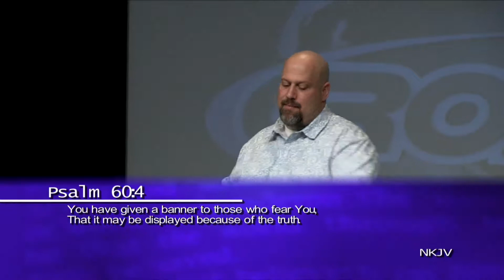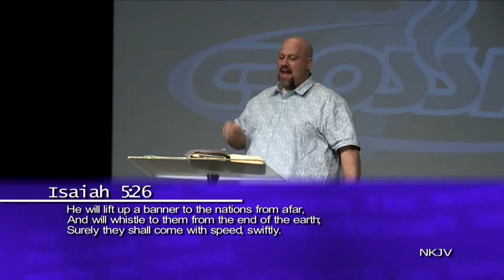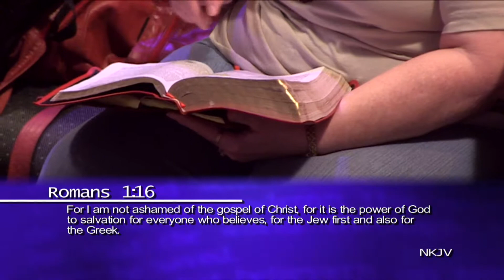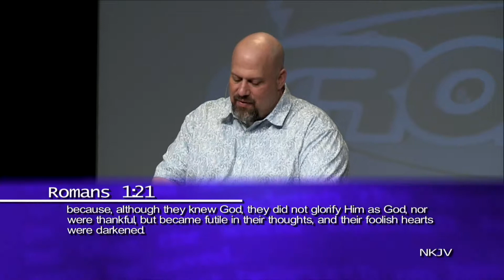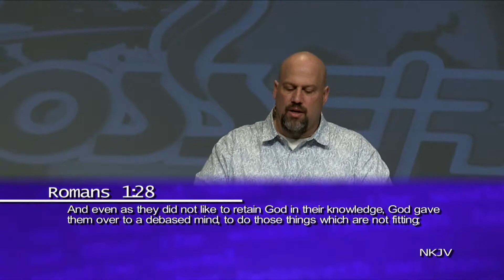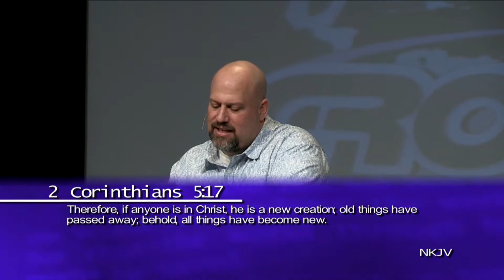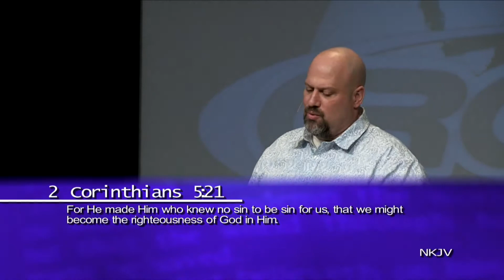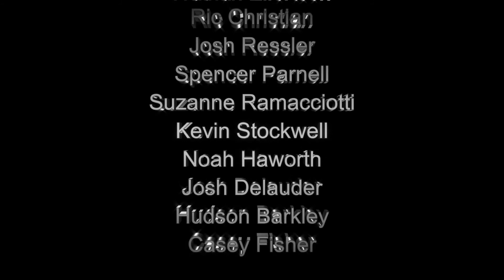The Standard Bearer - Part 2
Crossfire service recorded on 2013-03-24